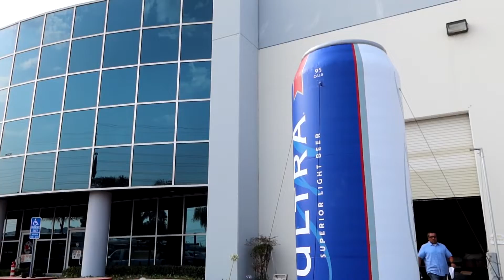Giant Inflatable Can: Michelob Ultra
When it comes to gaining exposure and making a splash with new product rollouts, inflatable beer can replicas are an absolute crowd-pleaser. These custom inflatables are a surefire way to draw attention and create buzz around your brand, leaving a lasting impression on potential customers.

Crafted with precision and durability in mind, our inflatable can and beverage replicas are commercial grade, ensuring they can withstand the demands of rigorous promotional campaigns and events. Constructed using top-quality vinyl and polyester materials, these inflatables are engineered to handle heavy use and outdoor conditions, making them a reliable marketing investment that will stand the test of time.

Safety is paramount, and we take it seriously. Our inflatable replicas are certified fire-resistant, giving you peace of mind while showcasing your brand in various environments. To further protect and preserve the vibrant colors and graphics of the inflatables, we apply a special UV coating. This protective layer shields the inflatables from the harmful effects of sun exposure, ensuring they retain their brilliance and impact for countless activations.

Whether you're hosting a beer festival, promoting a new brewery, or showcasing your beverage brand at a trade show, our custom inflatable beer can replicas will elevate your marketing efforts to new heights. The attention-grabbing nature of these inflatables will spark curiosity and draw people to your brand, allowing you to engage with your target audience in an exciting and interactive way.

So, let us raise a toast to your success! Contact us today, and let our team of experts craft a customized inflatable beer can replica that reflects your brand identity and entices consumers to raise a glass in celebration of your offerings. With our commitment to quality, safety, and creativity, we are ready to be your partner in achieving marketing excellence through the power of inflatables. Cheers to a successful marketing campaign!

Commercial Grade and 100% American Made.